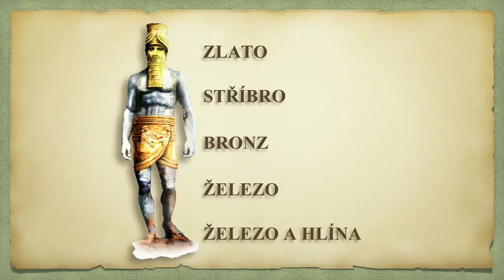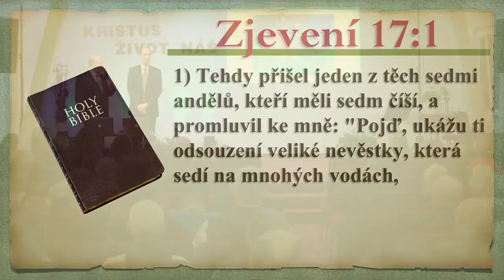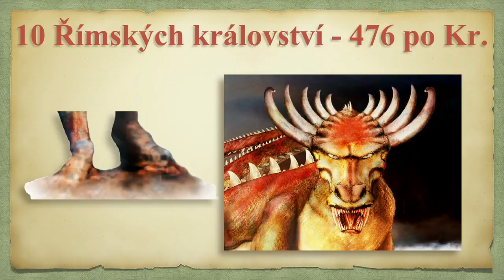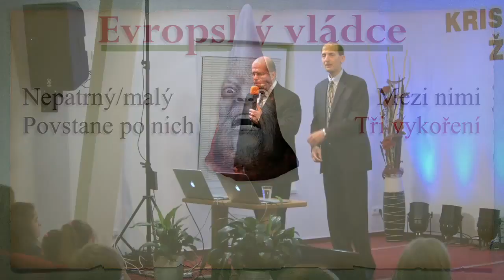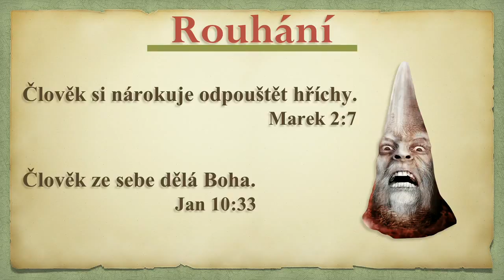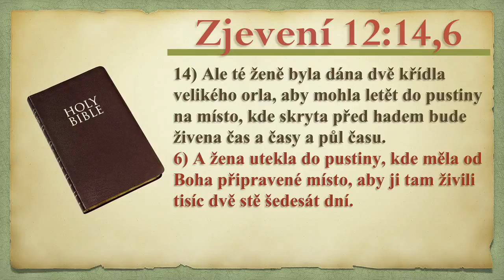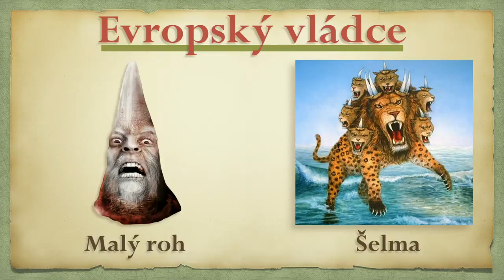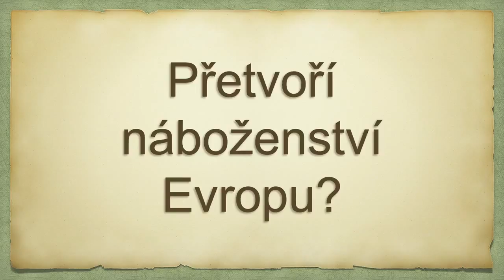Přetvoří náboženství Evropu? – Část 1 • 3/9 • Kim Kjaer